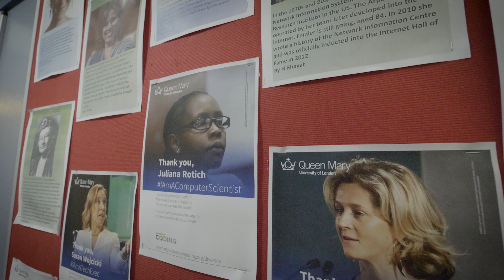GCSE (9-1) Computer Science at Nicholas Chamberlaine School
Nicholas Chamberlaine School head teachers explain how they have recruited girls to take GCSE (9-1) Computer Science and the essential skills their students get from studying it.  Students also share their thoughts on why they have chosen to study Computer Science.